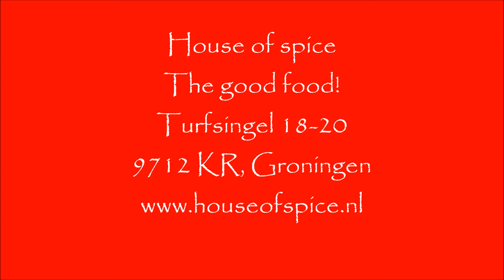The frim fram sauce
Food & Jazz 24 november 2013.
House of Cooking, Groningen